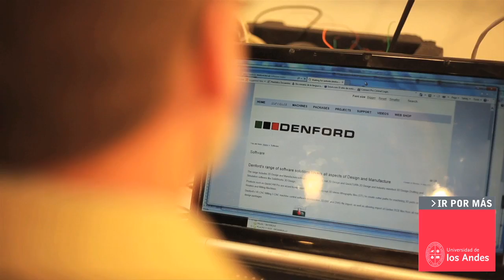Master of Engineering Management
El Master of Engineering Management de la Universidad de los Andes capacita a todos sus alumnos en las áreas de gestión de proyectos y producción, ingeniería de calidad, gestión de operaciones, economía y administración.

El Master of Engineering Management prepara a los alumnos para puestos de dirección, gestión en la industria y para la economía de la innovación en la era tecnológica.